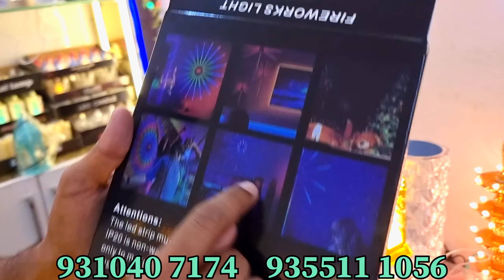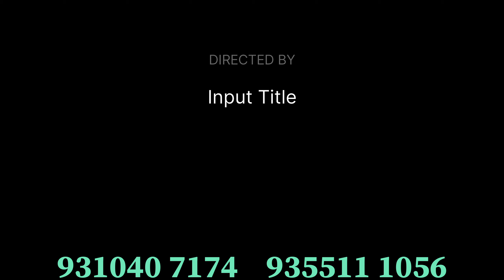Diwali Lights मात्र ₹10/ रूपये से शुरुआत | Water Senser Diya wholesaler Delhi/ Diya Light Supplier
Company Name

Just Buy ( Export & Import )

Address
Unit no 105, Ground Floor Mangal Bazzar Gurudwara Road Laxmi Nagar 110092

1. COD ORDER NOT ACCEPTED

2. ONLY WHOLESALE NO RETAIL.

3. Delivery charges extra

4. MINIMUM ORDER 1999 ONLY

5. Courier and Transport facility available.

Office Time - Mon to Sat
10:30 am to 7:30 pm
Sunday Closed.

Note:
ग्राहक अपनी सूझबूझ और समझदारी से khareedari करे

diwali lights wholesale market in delhi sadar bazar,
diwali lights wholesale market in delhi bhagirath palace